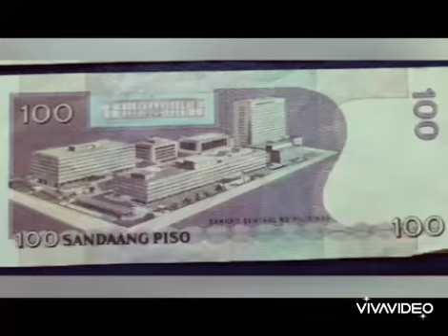Misspelling Error Rare and valuable,Philippine banknotes